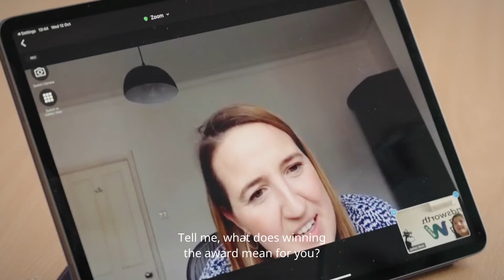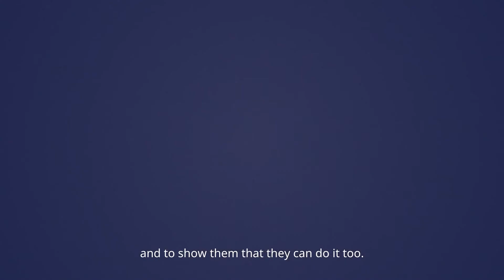WCLL Learner of the Year 2022 - Victoria